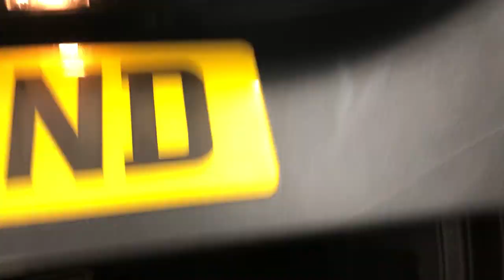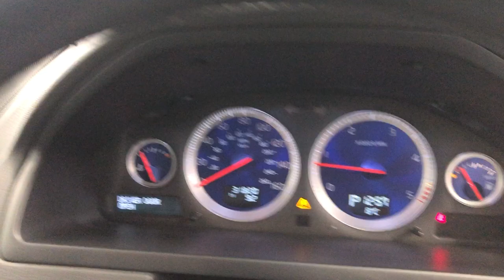Country Car Barford Warwickshire Volvo XC90 2014 for sale CV358DS